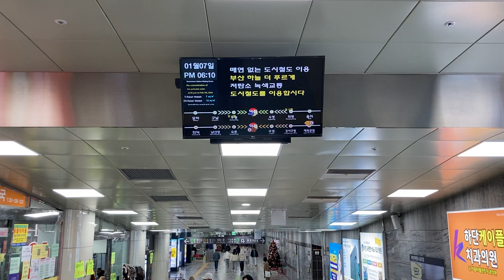釜山都市鉄道(부산지하철)2号線(2호선)・3号線(3호선) 덕천역(徳川駅 トクチョン駅) 改札口 LCD発車標(発車案内ディスプレイ 출발 안내 디스플레이)